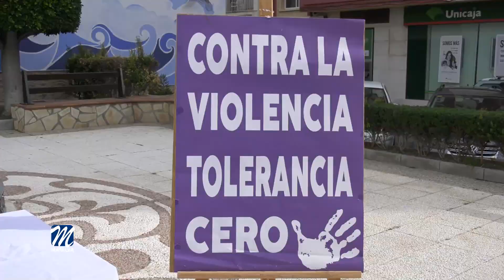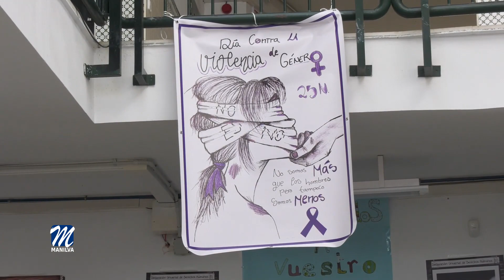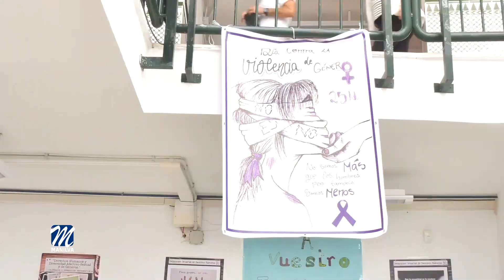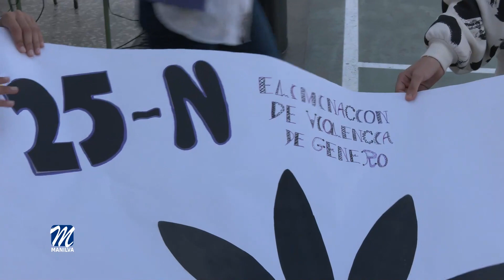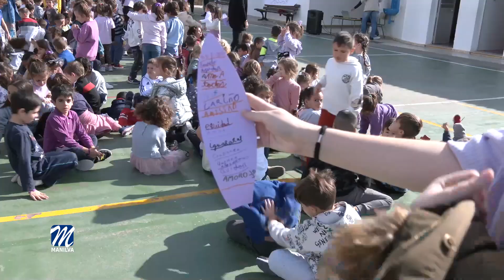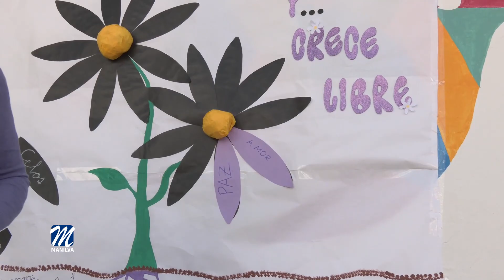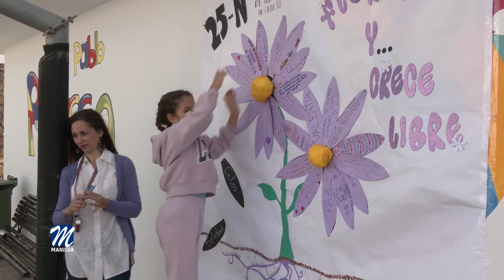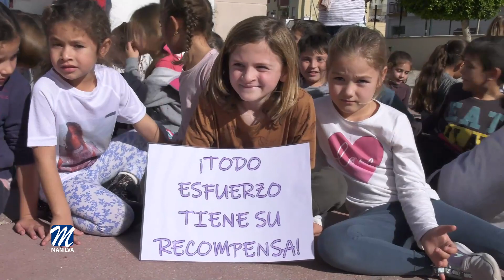Día Internacional de la Eliminación de la Violencia Contra la Mujer